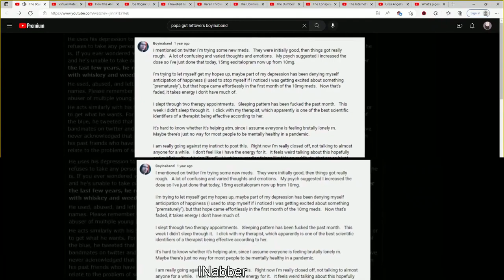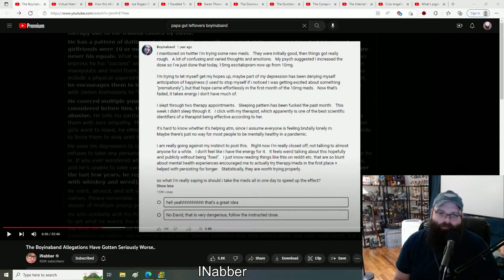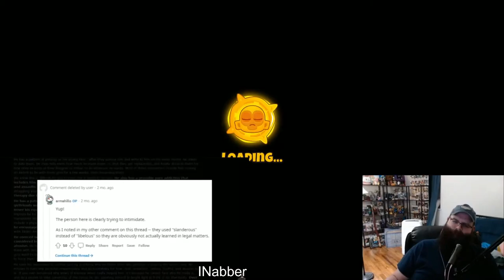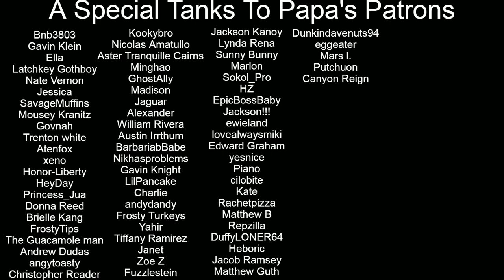The Boyinaband Allegations Have Gotten Seriously Worse.. | Papa Gut Reacts